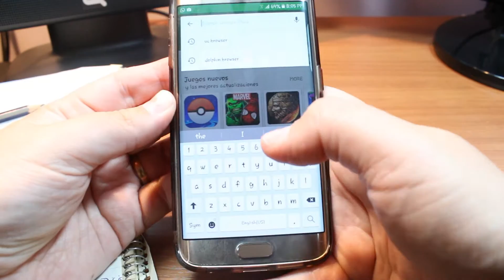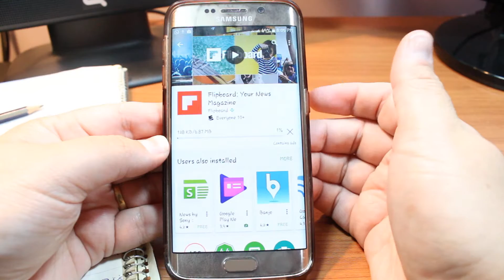Flip Board instalar en samsung galaxy s7 y s7 edge